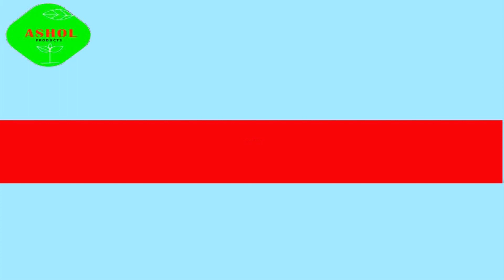মরিচের ঝাল পিঠা । How to make Moricher Jal Pitha ?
ঝাল পিঠা
Jhal Pitha
Moricher Jhal Pitha
মরিচের ঝাল পিঠা

Hello viewers,
In this video, i will show you how to make Moricher Jhal  pitha .You can easily make it at your home. It's a delicious snacks. If you have any question about this recipe please ask through the comment box.